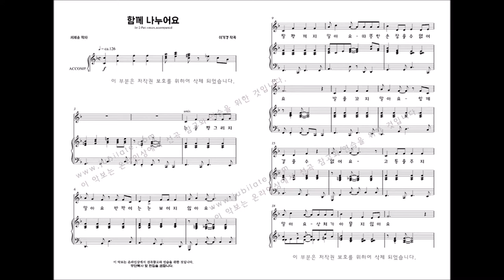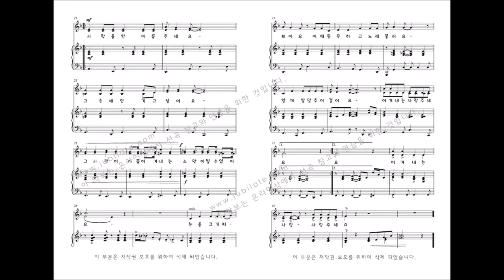[어린이성가] '선물' 25. 함께 나누어요-이기경